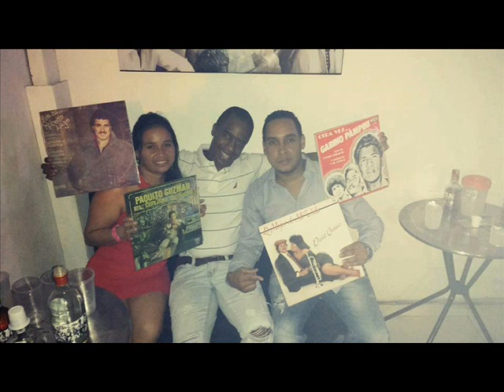Que Mundo Roberto Y su Zafra Canta Julio Cesar Enfermedad Salsera